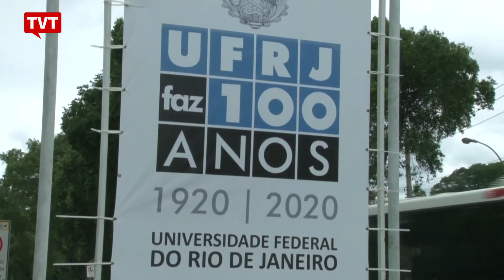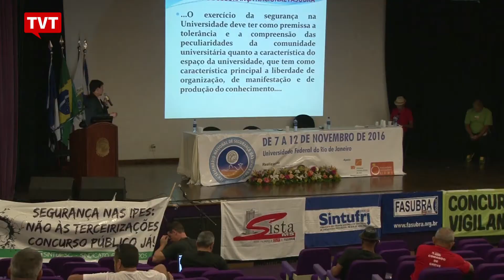Seminário discute segurança nas universidades do Rio de Janeiro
A violência contra estudantes nos campi das Universidades e Institutos Federais e estaduais é cada dia mais recorrente. O assunto está sendo discutido em um seminário no Rio de Janeiro, mas uma certeza já existe: a terceirização é prejudicial ao trabalho dos seguranças.